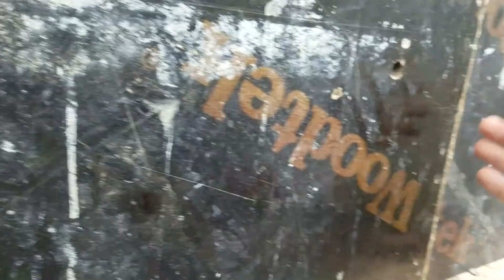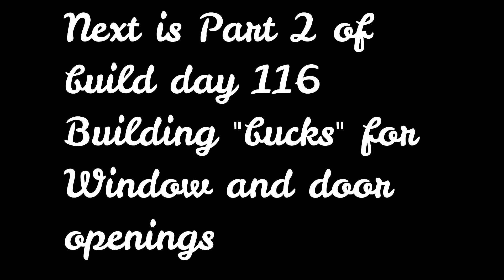Philippines Beach House Build Day 116 Part 1: Pulling the Forms!! Tips Tips Tips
Today is a overcast day but that is a blessing because it makes the temps nice to work in. We begin pulling the forms and ready to see how the cast concrete walls turned out!
  I give tips all along the way of dealing with cast in place concrete forms and keeping yourself organized as to save time and materials.
 The wife shows her excitement of it all!

There is a part two this this work day as well begin building window , door and other opening  "BUCKS" don't know what a buck is?? Watch part two. I also begin sitting conduit and sub panel electrical boxes for each room. before next  pour on the upper part of the walls.
This is a cast in place solid concrete home being built to last generations and endure possible typhoons, earthquakes , tsunamis and volcanic eruptions. There is a massive volcano within eyesight!!!